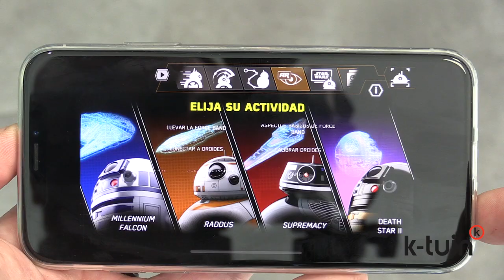Review - Droides Star wars | K-tuin